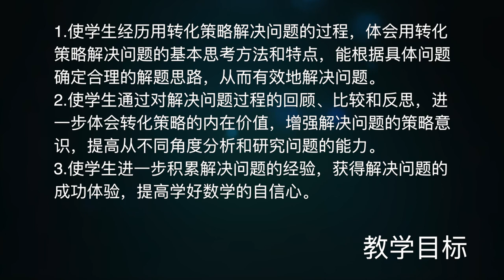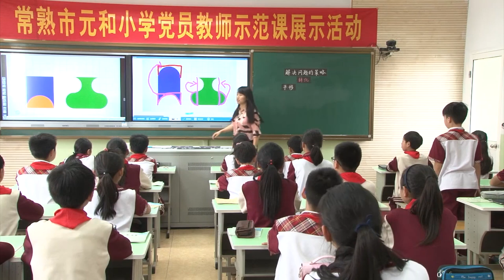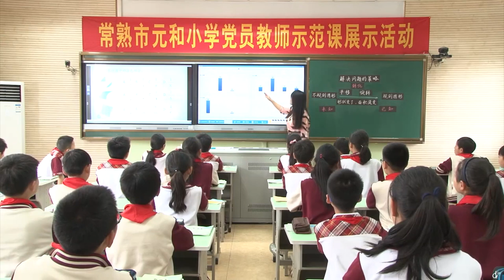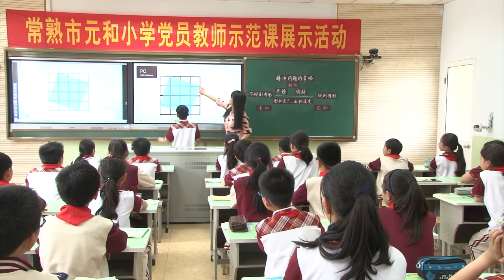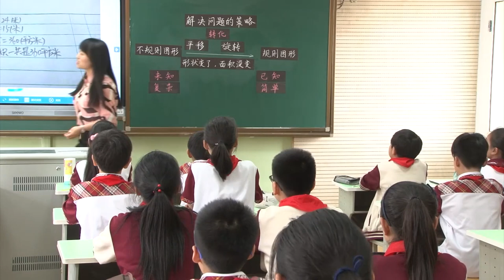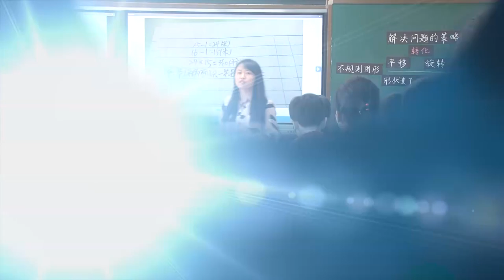小学数学《解决问题的策略》